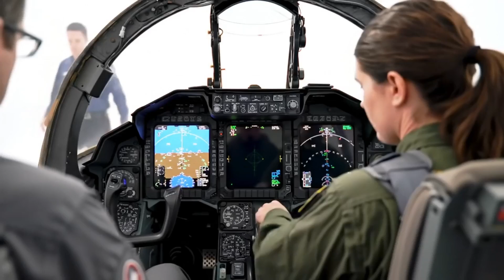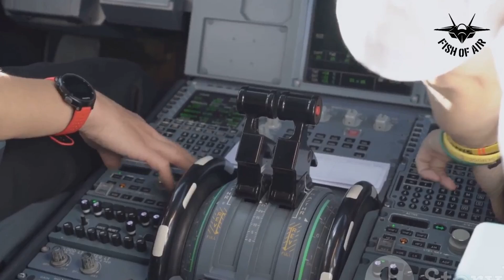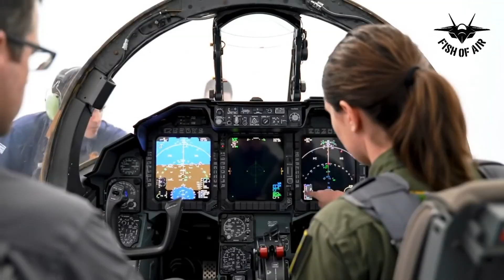Sweden’s Gripen Just Did What the F-35 Was Never Designed to Handle!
Join us for a fascinating exploration of the future of airpower and the innovation that challenges conventional wisdom!

OUTLINE:

00:00:00 The Gripen E vs. The F-35
00:00:32 The F-35 and Disruption
00:01:17 The Problem
00:02:05 The Demonstrations
00:02:31 Electronic Warfare
00:02:45 Efficiency as a Weapon
00:02:55 The Gripen Doesn't Care
00:03:01 Luxury Car vs Rally Car
00:03:43 Rewrites the Playbook
00:04:30 The Thinking Jet
00:05:03 The Language of Chaos
00:05:33 The Future
00:05:57 The Smartest